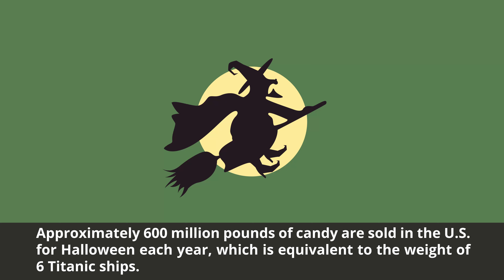Tasty Halloween Fact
From loads of candy to colorful costumes, Halloween is a time of spooks and fun. Treat yourself with these interesting Halloween facts to learn more!